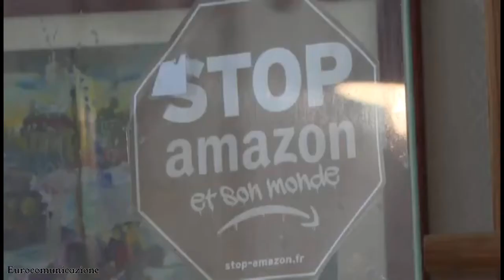Francia, misure restrittive anti contagio ma a pagare sono soprattutto i commerci "non essenziali"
Solo il 10% dei dipendenti lavora nel magazzini e i prodotti giaccioni invenduti.
Alcuni dei più grandi nomi della letteratura francese moderna si sono imbarcati giovedì su un battello sulla Senna, invitati dalla proprietaria di una libreria parigina, per chiedere al governo di proteggere il commercio librario, che sta soffrendo a causa della pandemia e delle conseguenti misure restrittive